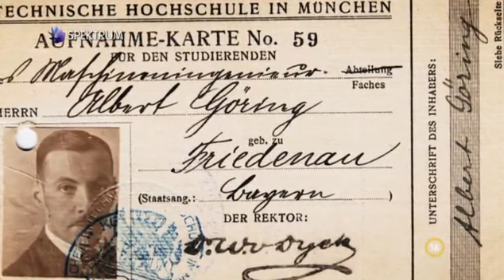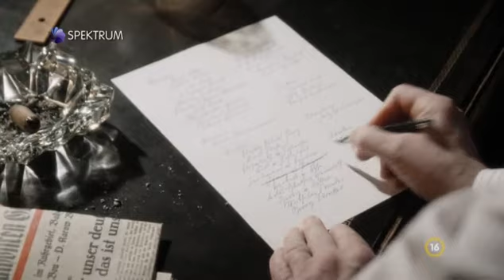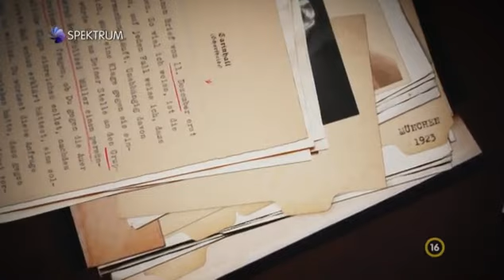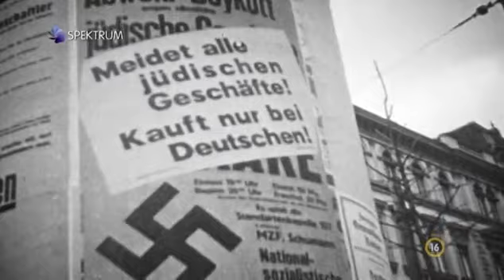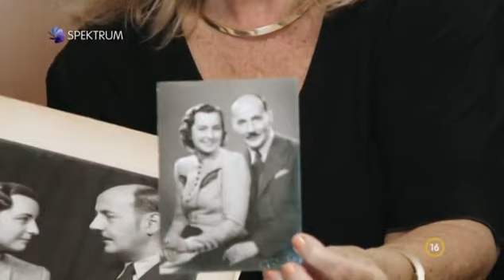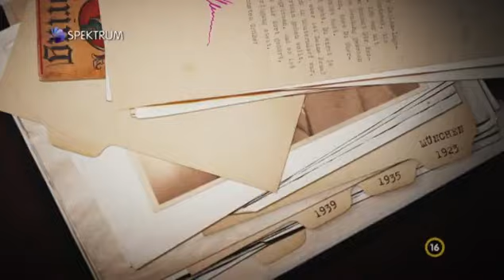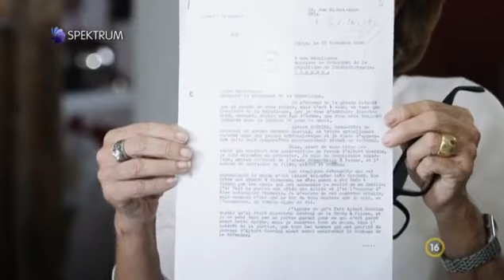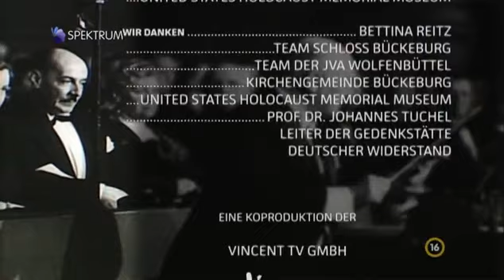Albert és Hermann Göring (2016) Teljes Film Magyarul!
Elképesztő és kevéssé ismert történetet láthatunk a Harmadik Birodalomról: a Göring testvérpár életútját. Az egyik testvér, Hermann Göring a kezdetektől elkötelezett náci volt és Hitler után a második ember a Birodalomban. A másik testvér viszont épp a náci haláltáboroktól mentett meg számos embert hamis papírokkal és ellenállási csoportokat szervezett. Ő volt Albert Göring.